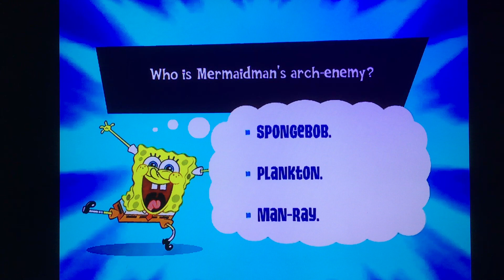Spongebob Truth or Square walkthrough part 8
TOS Walk through part 8 Xbox 360